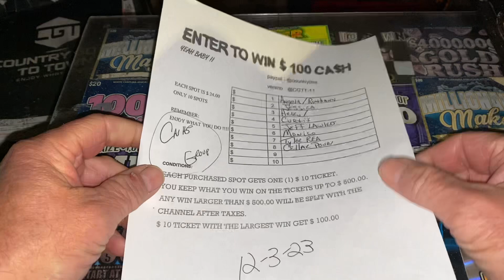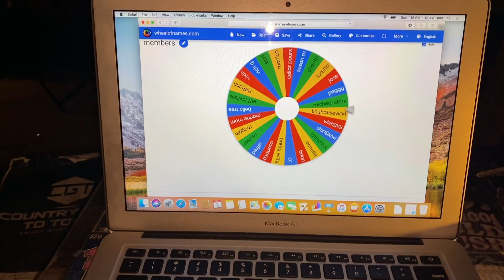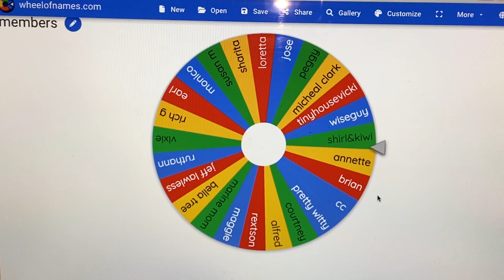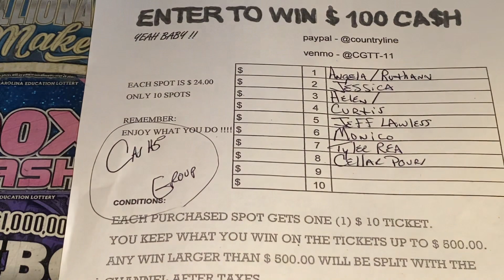MEMBERS GIVEAWAY AND UPDATE ON THE GAME. GOOD LUCK TO EVERYONE 🍀🍀🍀